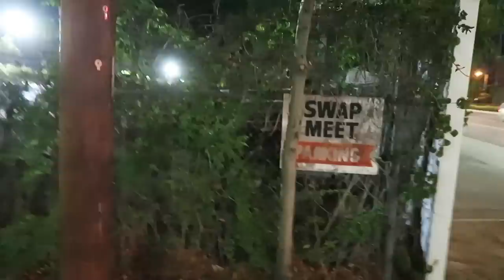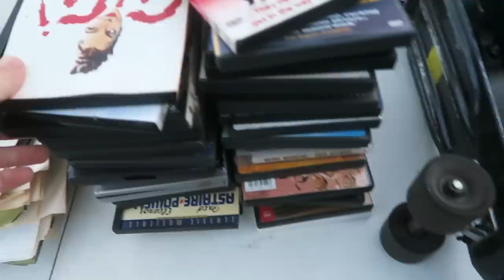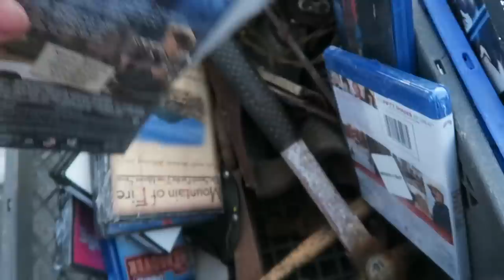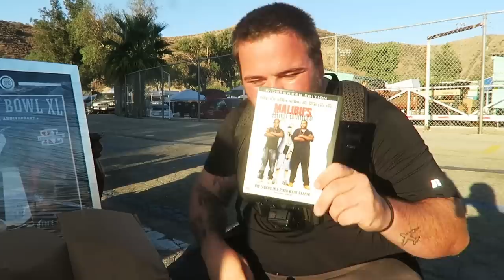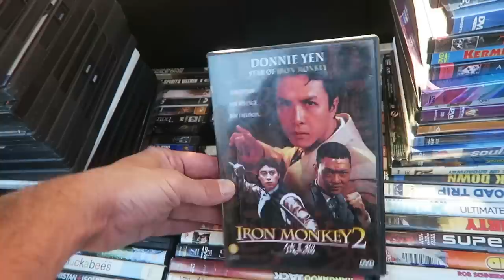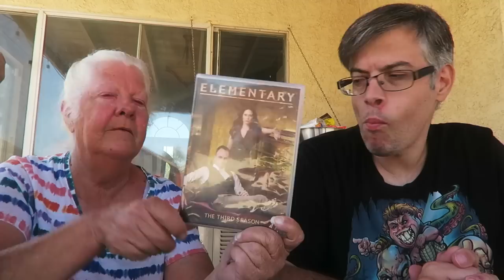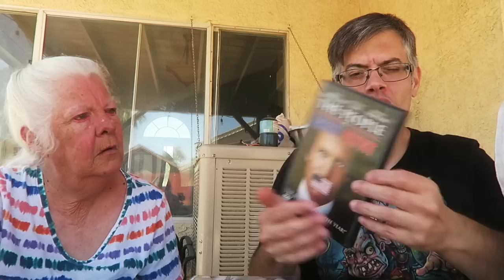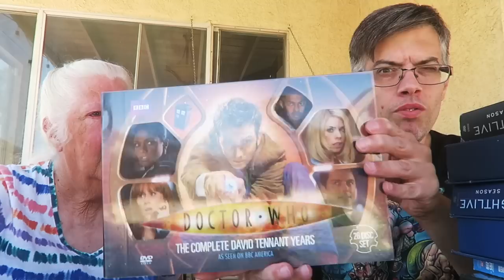Swapmeet Madness - Finding The Motherload and My Old Boss From Blockbuster Video !!!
▶Mailing Address
Brendan Mitchell